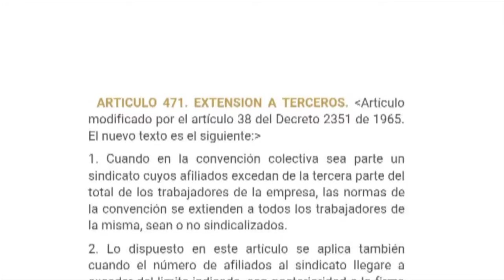SEMANARIO OBRERO AGOSTO 7 DE 2016